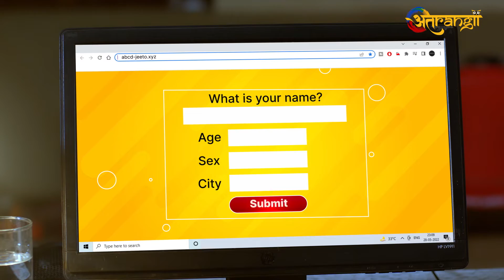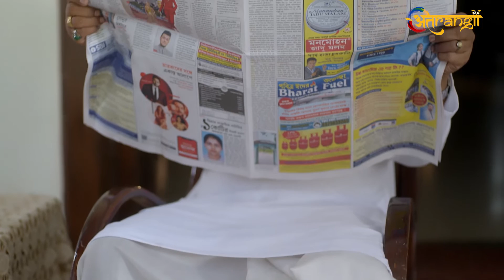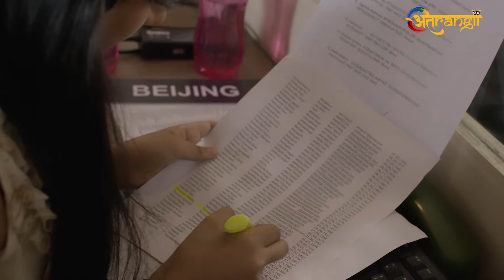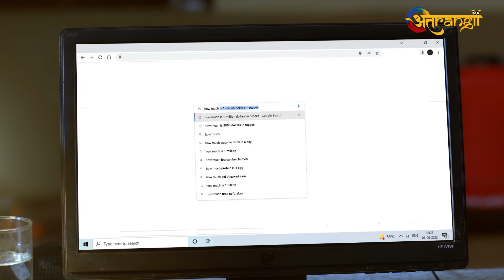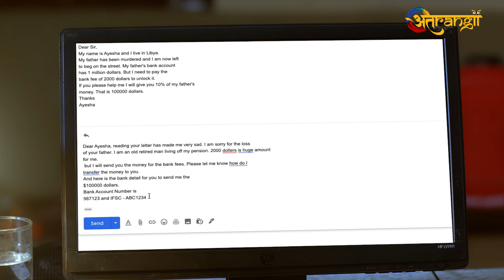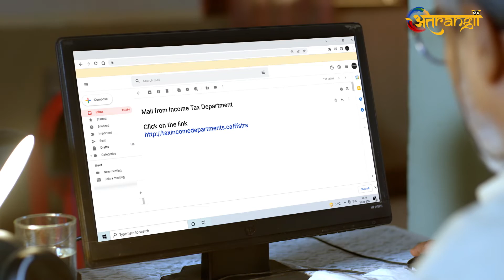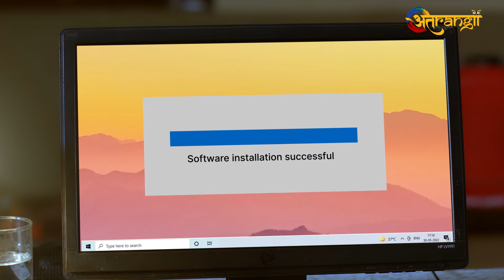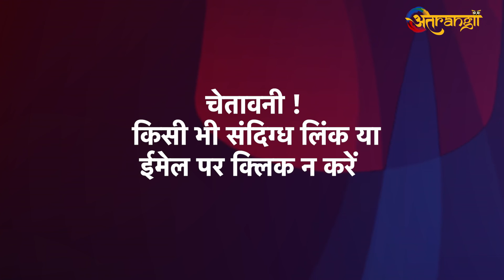Micro Error | Hotspot | Watch all the episodes | Download the Atrangii App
An elderly kind man stays in Kolkata all alone. He has a young maid who keeps alerting him of some online fraud scams. But one day this elderly man falls prey to an auspicious email by a group of scammers running a call center in which his entire money gets swindled.